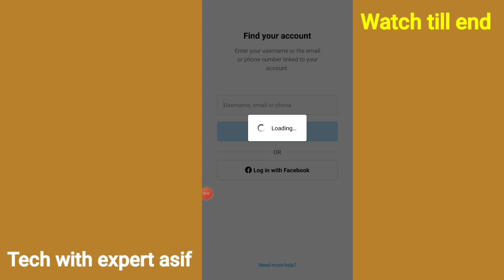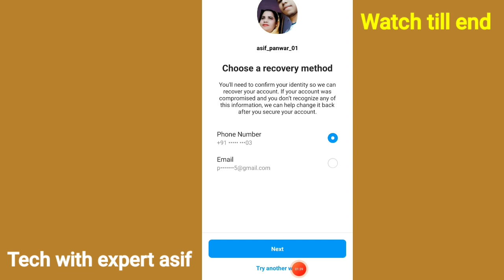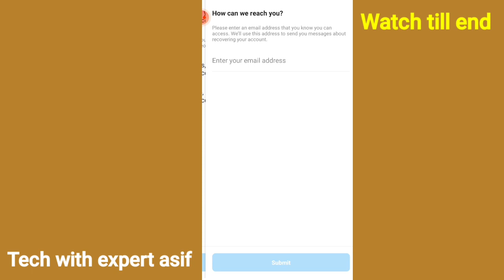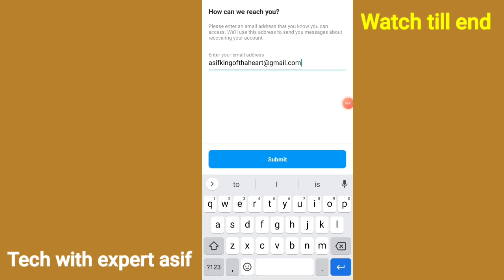How To Unlock Instagram Account Without OTP / Your Account Is Temporarily Locked Problem Fixed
hello friends in this video I gonna tell you how to solve Instagram temporarily locked problem

your quires :-

unlock Instagram account without OTP

your account has been temporarily locked Instagram

how to unblock Instagram account without OTP

how to fix your account has been temporarily locked

how to solve your account has been temporarily locked problem

OTP problem solve on Instagram locked account

locked Instagram account unlock kaise kare

Instagram locked account unlock kaise kare